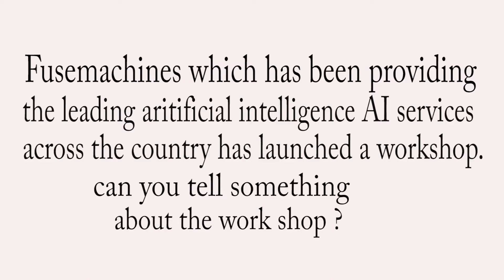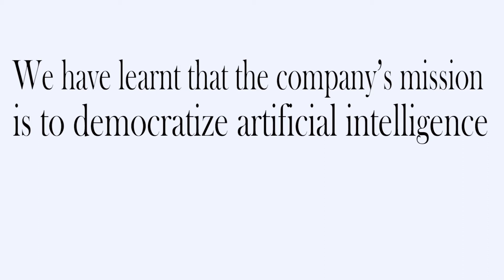ICT Talk with Mr. Sameer Maskey| AI Expert | Founder of Fusemachines